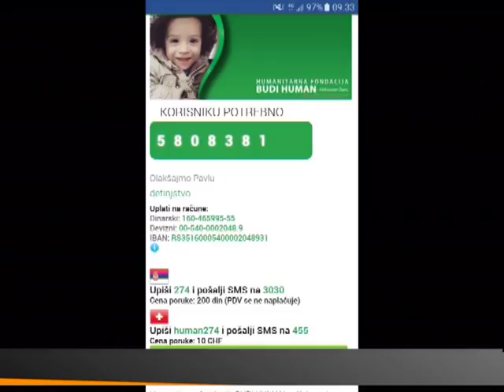EMISIJA ZA BEOGRAD 07.04.2017. - DUŠANKA I PAVLE MILOŠEVIĆ